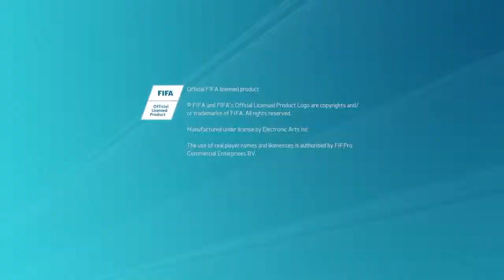Fifa 16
SHAREfactory™